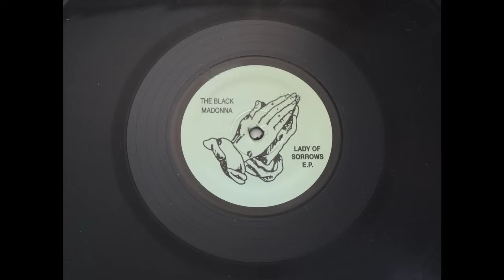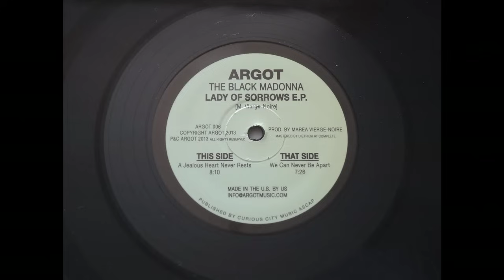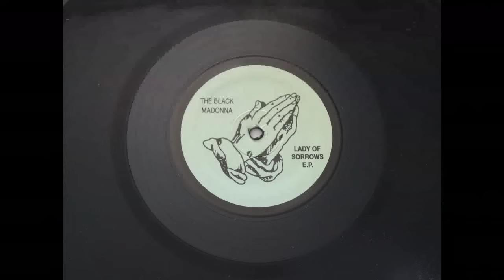The Black Madonna -- We Can Never Be Apart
Black Madonna, The ‎-- Lady Of Sorrows E.P.
Argot ‎-- ARGOT 006
Vinyl, 12", EP
2013 , US